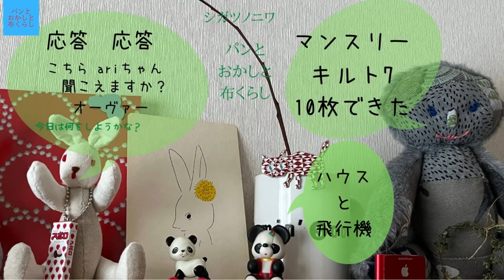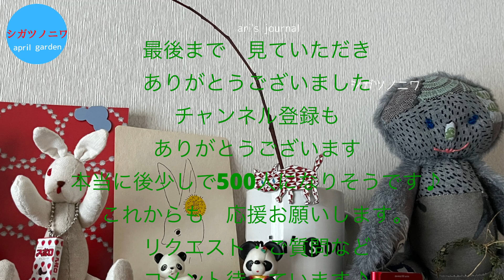[はじめてのマンスリーキルト7ハウスと飛行機]リバティとリネンでパッチワーク｜はじめての作業用動画｜Tryung my first sampler quilt.|お気に入りのBGM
vol.60fabric33[はじめてのマンスリーキルト7ハウスと飛行機]
はじめての作業用動画になってるかな？？
 ♪500人が今の目標♪ari

00:00 start
00:11 opening
00:26 markingandcut
04:42 パーツ並べてチェック
09:01 コーヒータイム
10:05 縫います
15:10 ベテランへの憧れ
17:16 土曜日の夕方6時
18:56 作業用動画について
20:17 もうすぐ縫い終わり
21:21 できた♪
21:27 closeing

シガツノニワ　[パンとおかしと布くらし]　へようこそ
　　ari's journal | Stay home channel | in my life
こんにちは
シガツノニワのariです。

いつも見てくださって

コメント投稿　良いね
そして
ありがとうございます。
とっても励みになってます♪

マイペースですが
これからも動画投稿
頑張りますので、
少しでも良いと思った時は

そして　また見たいなと
思っていただけたら

そして
お気軽にコメントなどいただけると
すごく嬉しいです。
質問などもお気軽にどうぞ

information
シガツノニワについて
動画の内容
など　詳しくは概要をクリックしてください